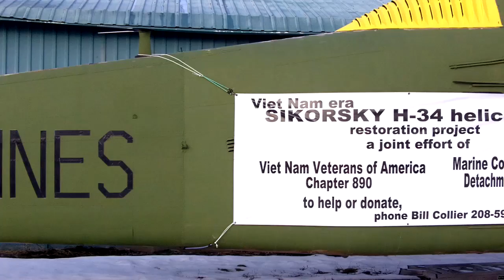Bill Collier clip from "Life After Service: North Idaho Veterans" Thank you Sandpoint!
Bill Collier is a Sandpoint local and was a helicopter pilot for the Marine Corp. in Vietnam.  He flew the H-34 helicopter and has now rescued a H-34 which resides in Sandpoint.  He and many other local veterans have been refurbishing "Charlie" and use it for educational purposes as well as parades, veteran gatherings, and to help draw attention to the many local veteran causes.  To learn more about Charlies story and how it got to Sandpoint, visit Bill's blog at -
To learn more about this documentary and how you can contribute to make it a success, please